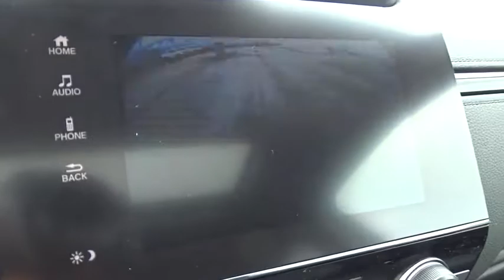2018 Honda CR-V Homestead, Miami, Kendall, Hialeah, South Dade, FL 58892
Black New 2018 Honda CR-V available in Homestead, Florida at Largo Honda. Servicing the Miami, Kendall, Hialeah, South Dade, FL area.

Largo Honda
554 NE 1st Ave

Just Arrived!!! Right car! Right price!! This gas-saving CR-V will get you where you need to go.. Isn't it time for a Honda?* Safety equipment includes: ABS, Traction control, Curtain airbags, Passenger Airbag, Front fog/driving lights...Other features include: Bluetooth, Power locks, Power windows, Sunroof, Heated seats... Largo Honda Home Delivery for Less!
BLACK  CLOTH SEAT TRIM,CRYSTAL BLACK PEARL,BK BK ZZ1